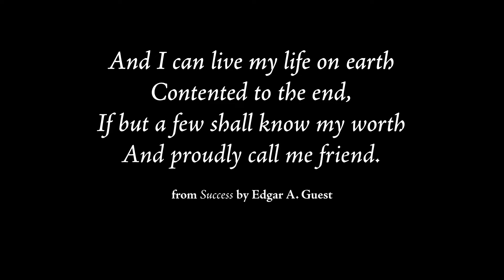BAMS Vlog - For Cohort 11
This slideshow is my homage to our outgoing sophomore class of 2022, BAMS Cohort 11. Congratulations and thank you for all you contributed to our program. We will miss you.